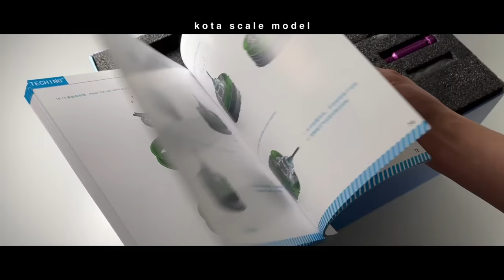Building a Turbofan Engine Model Kit - Full Metal Turbofan Engine Aircraft Jet Engine Model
Thank to EngineDIY !